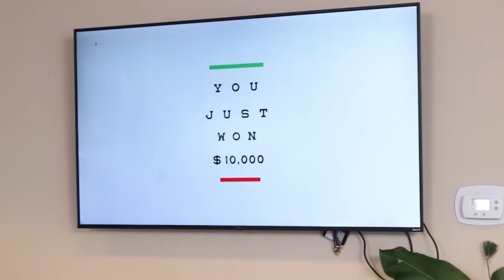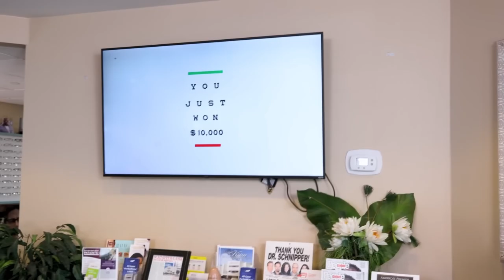Tuer 1000 Personnes Et Leur Donner 10 Dollars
Mr Beast est devenu fou il faut le stopper j'aurais besoin d'un mage et d'un druide pour cette quête